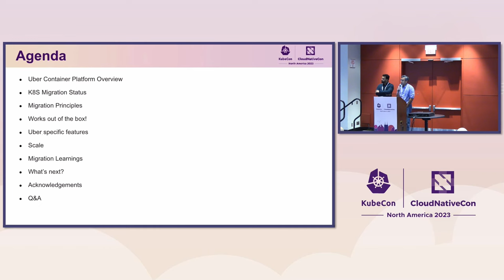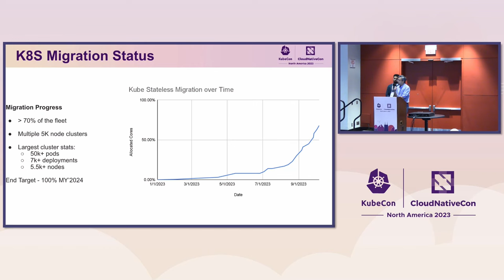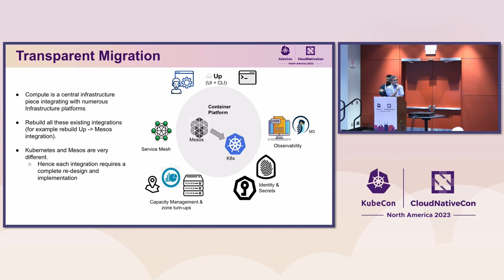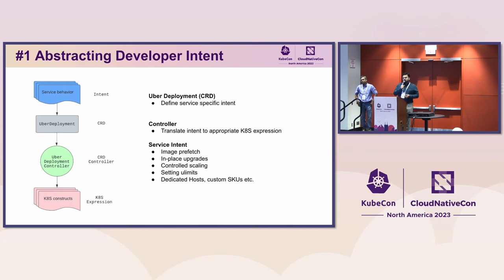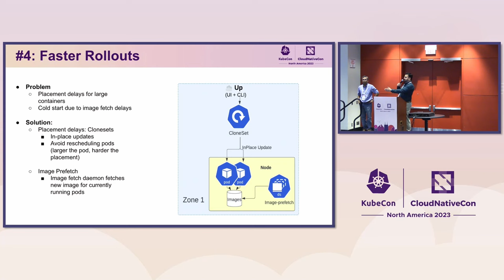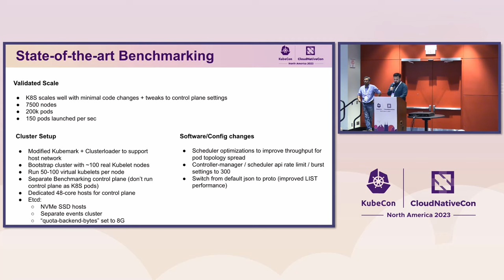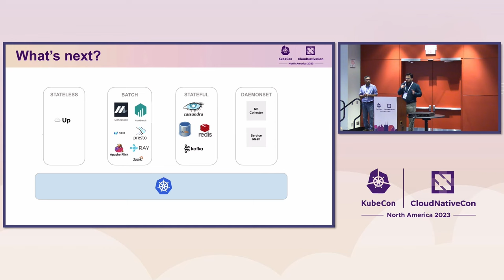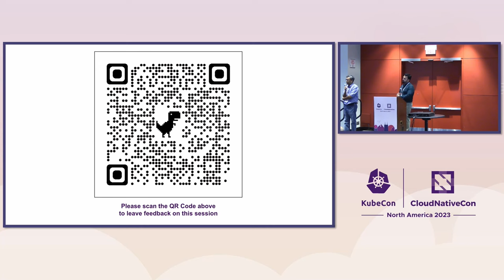On the Right Tack: Kubernetes at Uber Scale - Aditya Bhave & Apoorva Jindal, Uber Technologies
Uber’s legacy multi-zone, multi-region Compute stack runs on Mesos with a custom scheduler (Peloton). We have embarked on migrating Uber’s stateless services to K8S, having migrated a significant % of Uber’s stateless capacity to the new stack in 2023. These are 1000s of services using millions of CPU cores with millions of containers launched daily.

Uber’s talk will cover our journey so far, the challenges we faced, and key learnings.

Some Uber specific features that we would cover:

    Container Artifact retrieval
    Gradual scaling
    Faster rollouts
    Unique instance IDs
    Advanced Cluster Monitoring
    Support for Ulimit
    Kube UI optimizations

Operational aspects such as:

    Transparent migrations
    Rationale for build v buy
    Operational experience in running 10s of self-hosted clusters with 1000s of hosts each
    Control Plane benchmarking